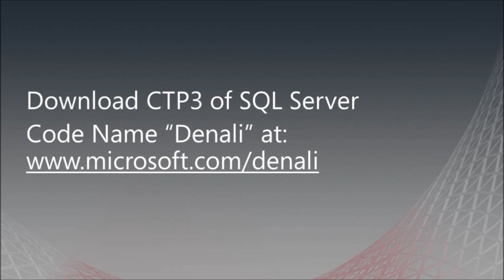Project Apollo - What's new in SQL Server Code Name "Denali" CTP3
Apollo is the code name for new functionality that will be available in SQL Server Code Name "Denali"  that will substantially accelerate common data warehouse queries. Apollo introduces two new features: a columnstore index and a vector-based query execution capability that processes data in units called "batches."

In this video, Susan Price from the SQL Server Database Engine Team team talks about why she thinks Project Apollo is "really cool!"